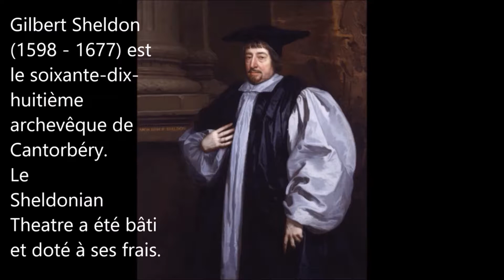De Collèges en Gargouilles - Partie 4 - Le centre d'Oxford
De nombreux touristes, souvent par manque de temps, se limitent à voir le centre d'Oxford : St Mary The Virgin, la Radcliffe Camera, la Bodlian Library et le Sheldonian Theater